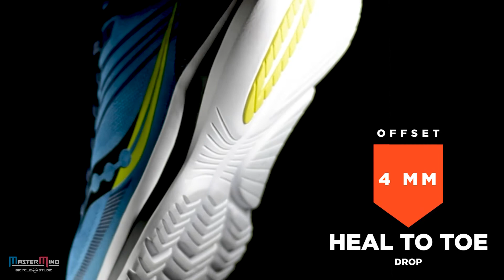Saucony Kinvara 12 - Features - The Best Running Shoe To Start!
Saucony was founded in 1898 in USA. Since then, running is in their blood and they have evolved from a local factory to a global brand.
They are very loyal to the sport of running and make supreme quality products. The guiding boulders of the company are good performance, good health and good community.
These are the go-to running shoes from hobby runners to professionals to pro athletes.

Mastermind Bicycle Studio is proud to be the official authorized dealer of Saucony.

The Kinvara 12 is Saucony's most versatile shoe. Being very light in weight and having a 4 mm offset. This shoe can be used not only for running, but for various activities.
From gym, zumba, casual walking or an informal attire at work. This shoe will complement every attire and give you the comfort you demand.
The Kinvara 12 weighs merely 218 gms and is the 2nd lightest shoe by Saucony.